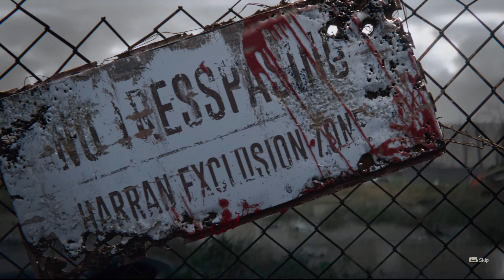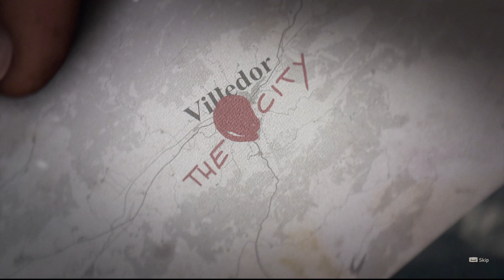Dying Light 2 Opening Scene 4K (UHD)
Opening scene for dying light 2

Taking the role of Aiden Caldwell, an infected survivor looking for a cure in the City where the player encounters and has the choice to aid various factions that are based within it that affect your outcome and gameplay. The game is set 15 years after the events of Dying Light where the Harran Virus has spread across the world and have evolved, plunged it into a period known as the Modern Dark Ages.